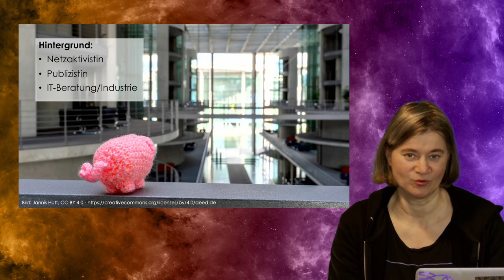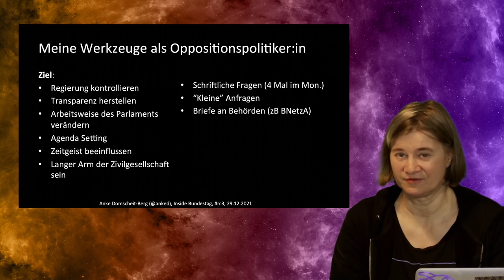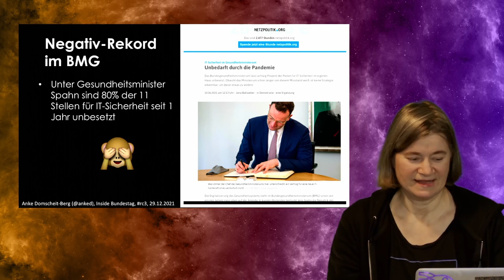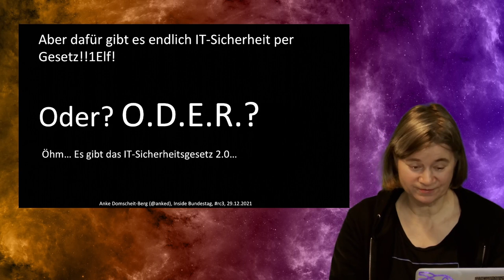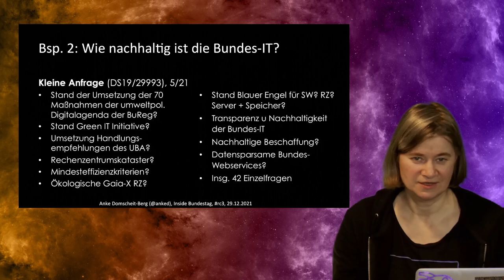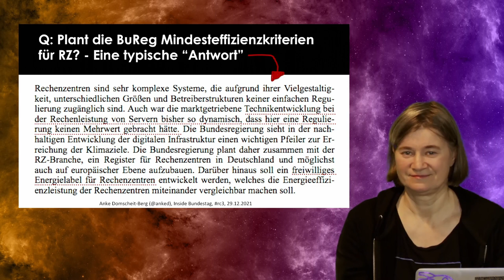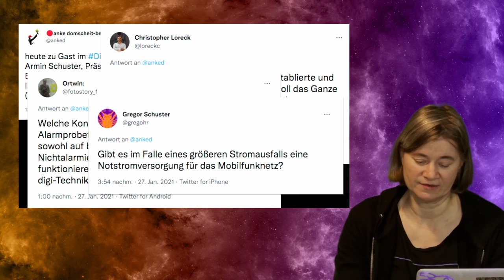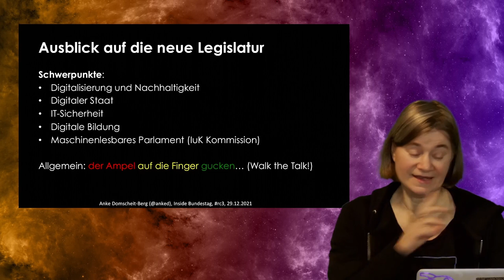Inside Bundestag – Einblicke in das netzpolitische Nähkästchen einer Abgeordneten - english translat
Nach 4 Jahren als Abgeordnete im Bundestag möchte ich einen Einblick in den Maschinenraum der Demokratie geben: wie (dis-)funktional war unser Parlament im Normalbetrieb und wie arbeitete der ziemlich analoge Bundestag in Zeiten der Pandemie? In diesem Vortrag erzähle ich von (teils abstrusen) Rahmenbedingungen, vor allem aber von meiner fachlichen Arbeit als Digitalpolitikerin, die dem Anspruch, transparent und partizipativ zu sein, gerecht werden will und angesicht der schreienden Inkompetenz der GroKo jede Menge WTF Momente erlebt hat.
Zum Schluss gibt’s noch einen Ausblick auf die nächsten 4 Jahre – mit Ampel statt GroKo und Tipps, wie Ihr selbst über mich Anliegen in den Bundestag tragen könnt.

Vor 4 Jahren kam ich als Neuling in den Bundestag, vieles hat mich überrascht, manches erschüttert. Meine Lernkurve war lang und steil (und sie war der Hauptgrund dafür, dass ich mich für weitere 4 Jahre als Netzpolitikerin der Linksfraktion im Bundestag entschieden habe, einmal von Tag 1 effizient losarbeiten können, ist einfach großartig).
Kaum hatte ich mich eingearbeitet (ja, das dauerte 2 Jahre!), mich auch an alle möglichen ziemlich analogen Prozesse gewöhnt, kam die Pandemie und wieder war alles anders. Auch im Bundestag folgte eine Digitalisierung mit der Brechstange, Ausschüsse und Fraktionen tagten virtuell (nein, natürlich nicht alle!) und auf einmal musste ich viel seltener erklären, warum Digitalisierung wichtig ist.

Die GroKo blieb trotzdem ein digitalpolitischer Alptraum, so transparent und partizipativ wie ein Stein, oder wie die AG Kritis einst treffend formulierte, sie zeigte der Demokratie den Stinkefinger zB mit Beteiligungsprozessen, die diesen Namen nicht verdienen. Ich werde erzählen, wie man als Oppositionspolitikerin dennoch politisch wirksam werden kann, wie ich Open Data in der IuK Kommission des Bundestages stark machte, das Thema Digitale Gewalt gegen Frauen und Mädchen auf allen parlamentarischen Wegen verfolgte, immer wieder die Inkompetenz (oder Unwilligkeit?) der Bundesregierung mit diversen Anfragen offenbarte – zum Beispiel beim Thema Nachhaltigkeit der Digitalisierung, Stellenwert der IT-Sicherheit in den eigenen Behörden, bei der Aufdeckung von Fake-Fortschritten beim eGovernment (OZG) oder bei Seehofers Bogus-Strategie zu Ransomware Attacken.

Vier Jahre Bundestag, das waren für mich 42 Reden, 137 schriftliche Fragen, und jede Menge Anträge, wenig Schlaf, viel Herzblut und unzählige WTF Momente. Die Themenbandbreite war enorm, es ging um Uploadfilter und Überwachungskameras, Corona Warn App und Luca App, digitale Bildung und NetzDG, Glasfaser und energieeffiziente Rechenzentren, um das Recht auf Reparatur und Mindestupdatepflichten, Sicherheitslücken und Hackbacks, um Künstliche Intelligenz und Datenstrategien, digitale Verwaltung, Public Money = Public Code und noch viel, viel mehr. Vergnügungssteuerpflichtig ist die Arbeit als Bundestagsabgeordnete nicht, aber spannend und vielfältig ist sie allemal und auch als Oppositionspolitikerin kann man einen Unterschied machen.

Was kommt als Nächstes, was wird mit der Ampel (vielleicht) anders, als bei der GroKo in der Digitalpolitik und wie könnt Ihr auch künftig meine Befugnisse als Abgeordnete für Euch nutzen, für eine gemeinwohlorientierte Digitalpolitik? - auch auf diese Fragen werde ich Antworten geben.

Anke Domscheit-Berg